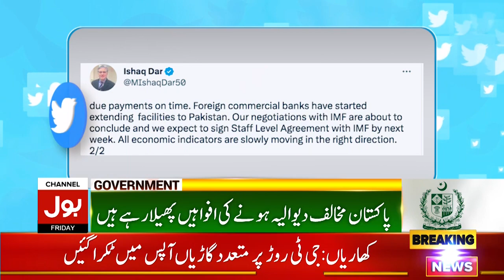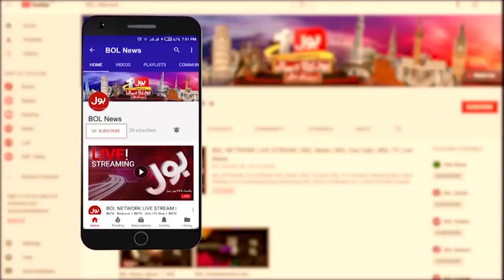Ishaq Dar Criticise Imran Khan On His Tweet | Breaking News